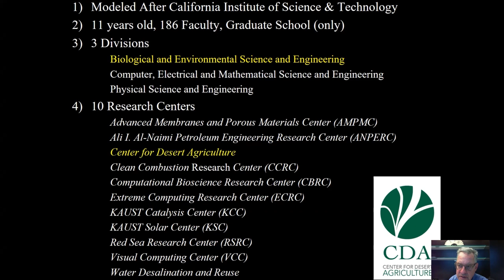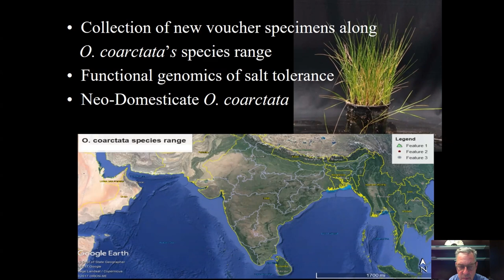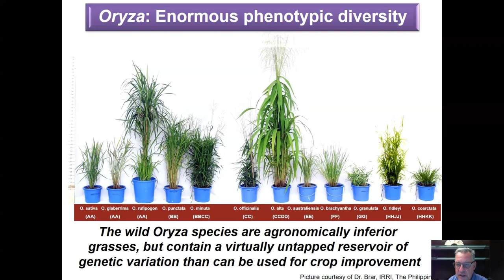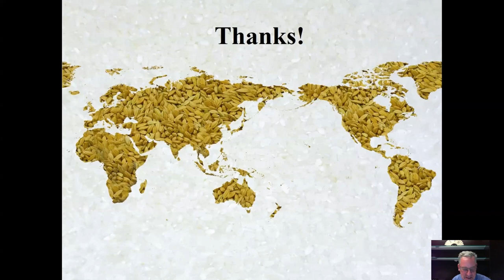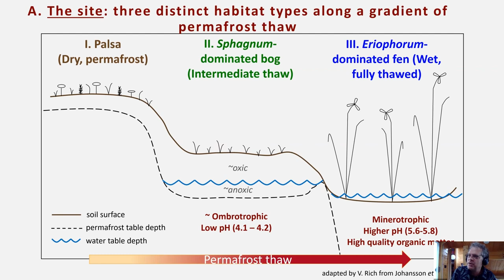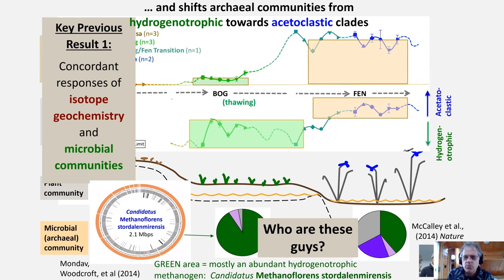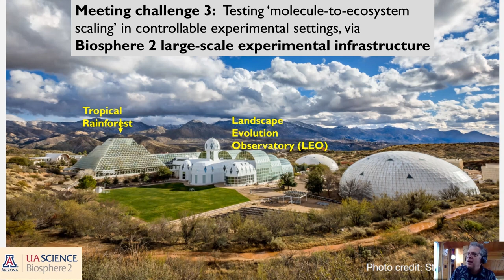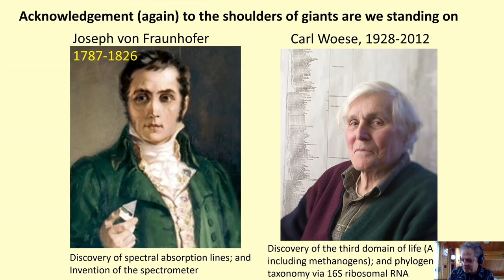2021 Summer Seminar Series: Rod Wing & Scott Saleska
Professors Rod Wing (KAUST) and Scott Saleska (UArizona) join us to introduce their labs and describe current research projects.

How we feed our world without destroying our world by 2050
by Rod Wing
Director, Center for Desert Agriculture (CDA)
Professor, Plant Science, KAUST

Abstract:

I started my academic career in virology and yeast genetics at both UC Berkeley and UC Davis (1977-87) and then saw the light (i.e. green light) and have been working on plants ever since. The late 80s until the end of the century is considered the golden age of genomics and my lab contributed to this field by being the first lab in the world to construct a bacterial artificial chromosome library in plants (i.e. sorghum, 1994) followed by Arabidopsis in 1995. After failing miserably to compete for the A. thaliana genome sequencing project, I prepared myself for next plant genome to be sequenced – Oryza sativa (a.k.a. rice). My lab led the USA effort to sequence the rice genome (IRGSP 2005) and has played major roles in hundreds of other plant and animal genome projects ever since. During the rice genome project, I founded the International Oryza Map Alignment Project (IOMAP) with the goal of creating a genus-level comparative genomics platform to study both basic and applied aspects of rice and its wild relatives and its application to sustainable food security. Today, my lab is pursing 4 research topics:
1. Generation and deployment of Platinum Standard Reference Sequences for one representative of each of the 27 species of the genus Oryza and the k=15 population structure of cultivated Asian rice
2. Generation of a digital gene bank for 130,000 accessions stored in IRRI’s TT Chang Genetic Resource Center in the Philippines
3. Neo-domestication of the wild relatives of rice
4. The Kingdom of Saudi Arabia Native Genome Project: aiming to sequence all terrestrial and aquatic native ecosystems in the KSA by 2030
In my talk, I will touch briefly on each of these research areas as well as provide an overview of the CDA’s 10-year strategic vision.

About the Speaker:

Rod Wing earned his Ph.D. in Genetics from UC Davis, and completed post-doctoral research at Cornell’s NSF Plant Science Center and USDA/UC Berkeley’s Plant Gene Expression Center. His 30-year career in plant science has spanned the US, beginning as an Assistant Professor of Soil & Crop Sciences at Texas A&M, Coker Chair of Genetics & Biochemistry at Clemson University, Regents Professor at the University of Arizona’s School of Plant Sciences, and now Director of the Center for Desert Agriculture at KAUST. His work on the genome biology of rice and other crops has empowered the agricultural community across the globe to address both fundamental and applied questions in pursuit of the 10-billion people question – i.e. How can we grow enough nutritious food to feed the world by 2050 without destroying out planet?

Standing on the shoulders of Joseph von Fraunhoffer and Carl Woese: Acquiring data to scale from molecules to ecosystems
by Scott Saleska
Associate Professor, Dept. of Ecology & Evolutionary Biology, University of Arizona

Abstract:

An exciting and fundamental grand challenge of biology and earth system science is embodied in the question:  how do we scale from molecules to ecosystems?  In this talk, I will present three technological challenges for meeting this grand challenge: Acquiring/understanding molecular data (meta-omics); Acquiring linked ecosystem biogeochemical data; Testing the theories or models for integrating data types 1 and 2 via large scale experimental ecosystems
I do not have research experience in agroecosystems (yet), but will discuss these general challenges in the context of two other example systems:  thawing permafrost in an arctic peatland, and University of Arizona’s large-scale experimental ecosystems in the Biosphere.  Along the way, we will acknowledge the “shoulders of giants” (in Isaac Newton’s apt phrase) on which we stand as we try to meet these challenges.

About the Speaker:

Dr. Saleska is professor of Ecology and Evolutionary Biology at University of Arizona, where he researches biology as part of the global climate system. He studies how individual or community-level ecological and evolutionary mechanisms propagate to ecosystems and regions and affect large-scale climate. He develops cutting-edge technologies and sensors for the study of organisms within ecosystems. He is a fellow of the Ecological Society of America, director of Science for Biosphere 2’s Landscape Evolution Observatory, and co-director of University of Arizona’s graduate training program in ecosystem genomics, “Building Resources for Inter-Disciplinary training in Genomic and Ecosystem Sciences (BRIDGES)” an NSF-funded Research Traineeship.

to view the full KAUST-UArizona Summer Seminar Series schedule.